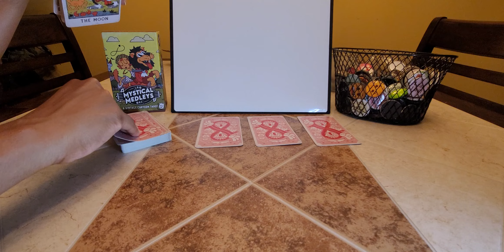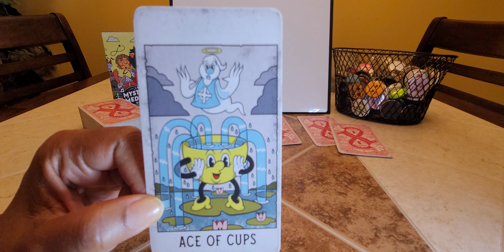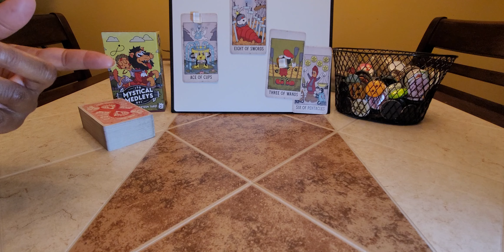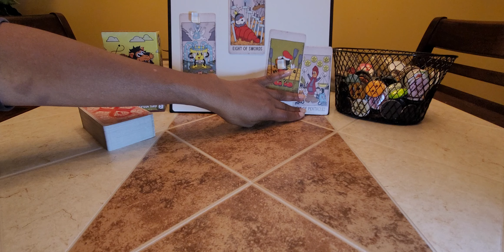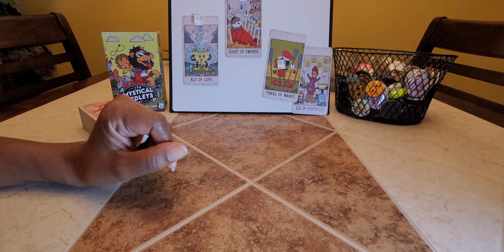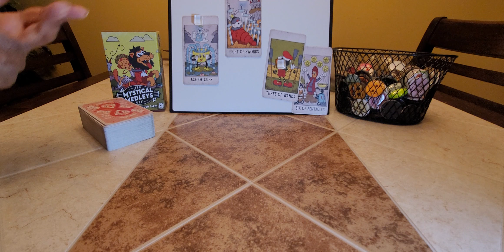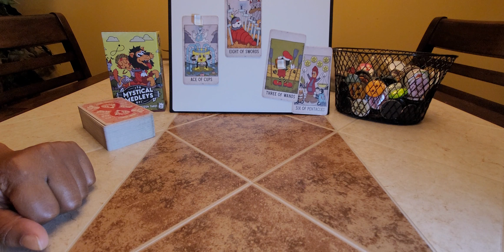Jennifer Lawrence and her significant other: Let go of the past and ease up on the partying.